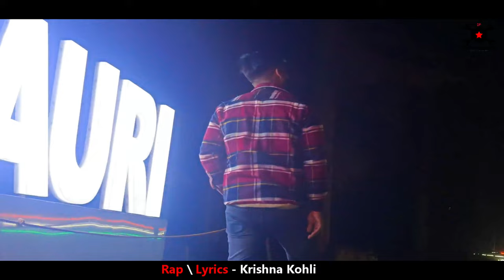Bewajah - Ajnabi ft. Krishna Kohli || Latest Song 2023 || Dinomax Production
Take a listen to Bewajah - Ajnabi ft. Krishna Kohli, the latest love song from Dinomax Production.

In this heart-warming song, two lovebirds express their admiration for each other in the most poetic way possible. Bewajah - Ajnabi is a beautiful new love song that will transport you away to a world of love and happiness. Listen now and fall in love all over again!

Dinomax Production Present -
Track Name - Bewajah
Director - Krishna Kohli
Starring - Ankit \ Sonal
Singer - Ajnabi
Rap & Lyrics - Krishna Kohli ( One take record)
Mixing - Krishna kohli
Video Shoot - Amandeep Singh
Video Editing - Krishna Kohli
Label - Dinomax Production
Online Promotion - You Tube
Video Location - Pauri (Kandoliya Park)